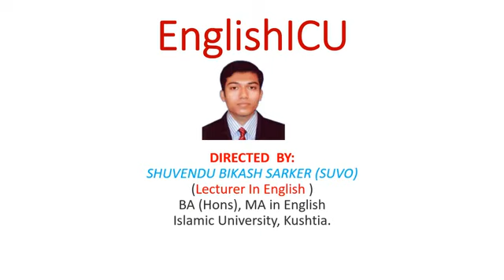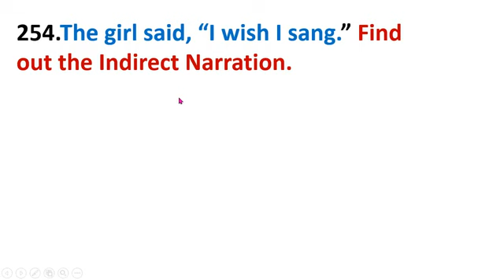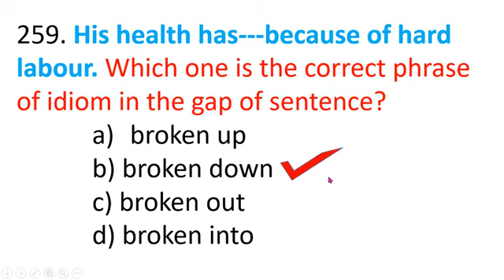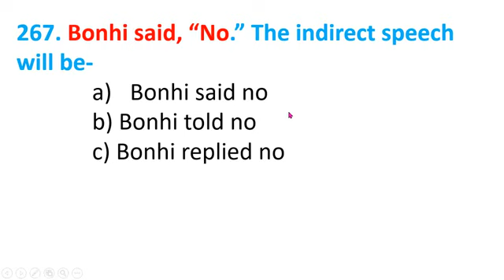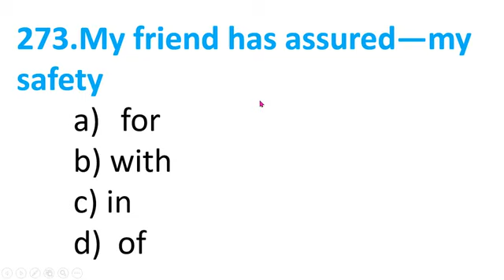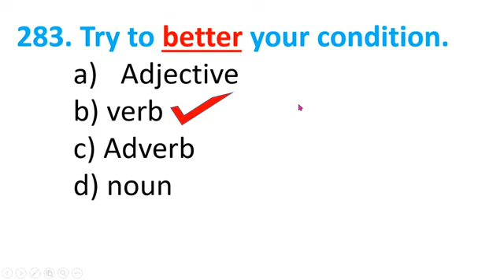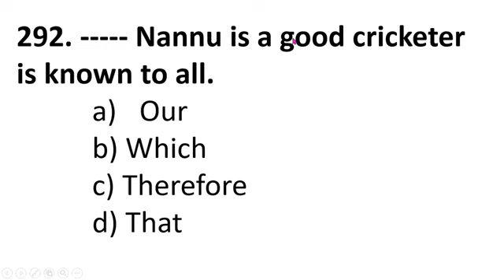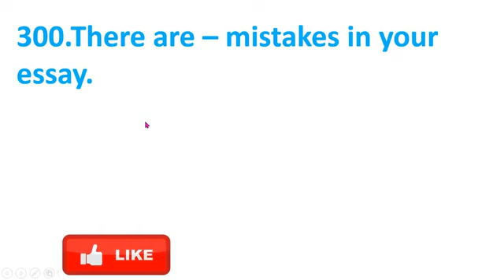English MCQ|Part 6| University Admission|BCS|Bank Job|NTRCA| Others